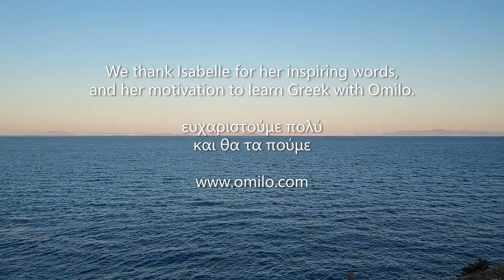Isabelle (France) gives feedback about her Greek Language Course| Omilo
We thank Isabelle from the France, for her nice words and feedback about her Greek Language and Culture course on the island of Syros, September 2021. We wish her a nice continuation with her Greek Language Journey, and of course, we hope to see her next year again in Greece ;-)

Interested in reading what other students, from various countries, write as well? then go

Interested in learning more Greek with Omilo? and download the eBook of your choice (different language levels).